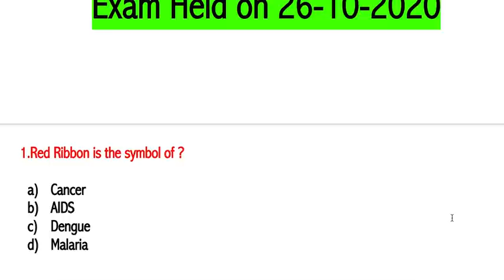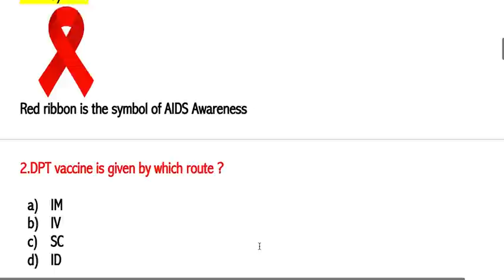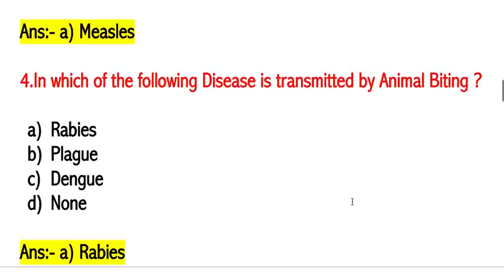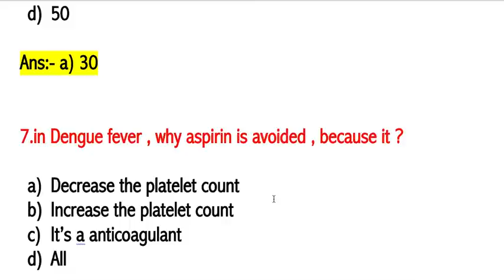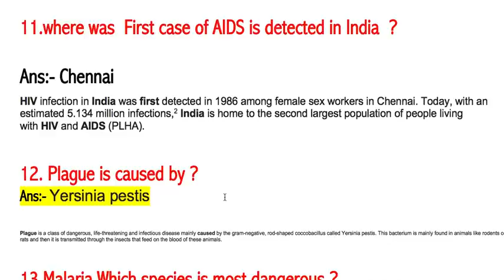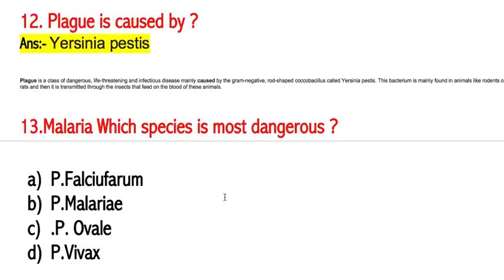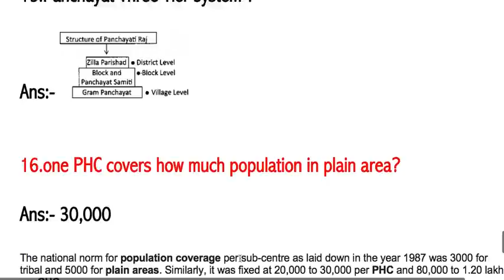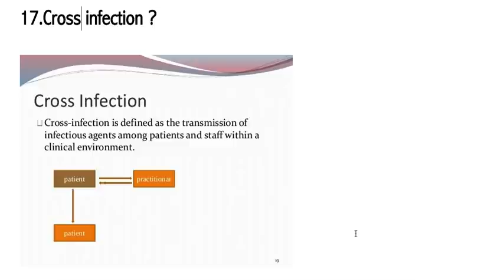BFUHS ANM Answer Key || Exam Held on 26-10-2020|| Memory Based ANM Answer key of BFUHS Punjab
BFUHS_StaffNursePaper# BFUHS ANM Answer Key || Exam Held on 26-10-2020|| Memory Based ANM Answer key of BFUHS Punjab
Baba Faridkot University of Health science ANM Memory based answer key || exam conducted on 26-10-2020
Imp for upcoming ANM  and staff nurse paper of BFUHS
Also imp for upcoming 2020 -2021 CHO and staff nurse paper .